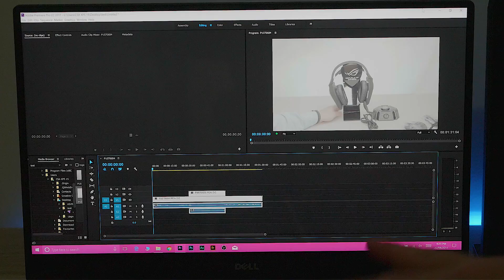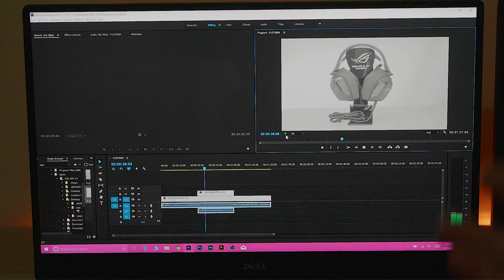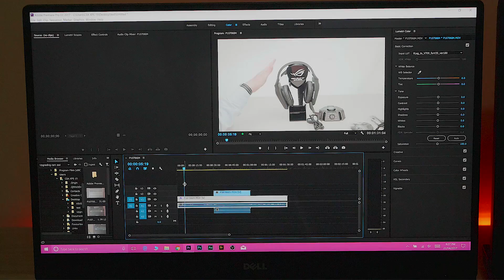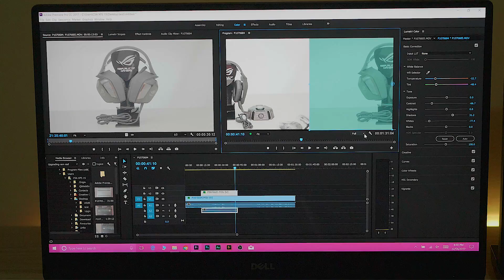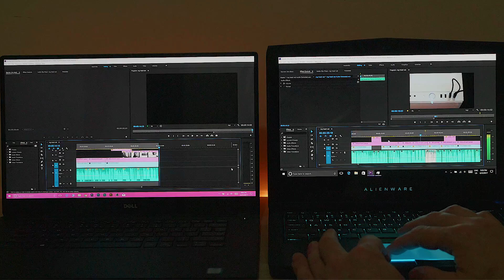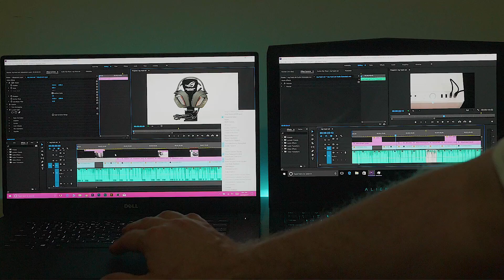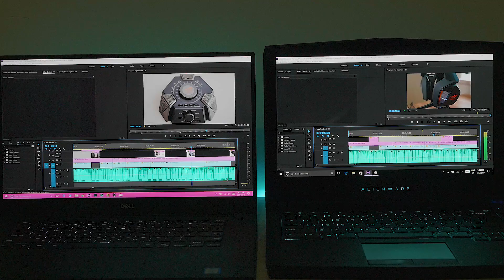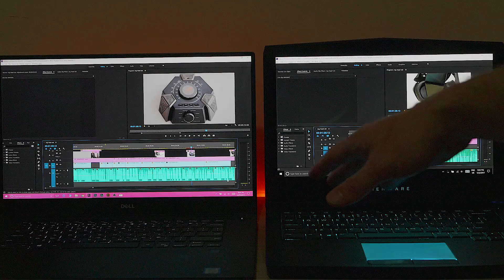GTX 1050 v GTX 1060 Laptop Video editing comparison. Best laptop GPU for video editing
A shootout between the Nvidia GTX 1050 v GTX 1060 Laptop Video editing. Best laptop GPU for video editing in Premiere Pro. The laptops I used were the

GEAR I USE:
Recommended

Tripod & video head

My Beast
Intel Xeon 2683 CPU

SeaSonic Prime Titanium 850W PSU

WD GOLD HDD

Motherboard ASRock x99 Fatality Pro 3.1

Fractal Define R5 Case

Corsair LPX DDR 4 RAM

Samsung 950 Pro SSD

Focusrite Scarlett 2i2 USB Audio DAC

Noctua CPU Cooler Fan